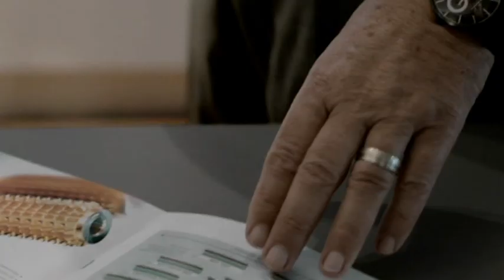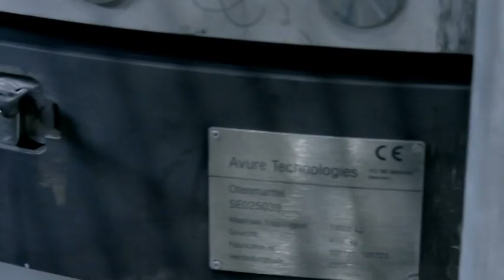BÖHLER High speed steels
Machining - a job for the hardest and toughest